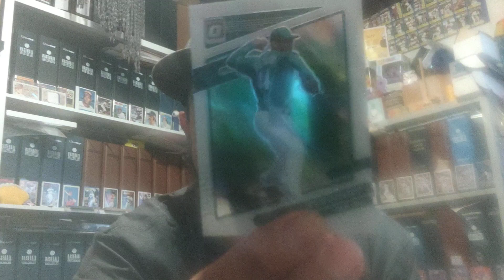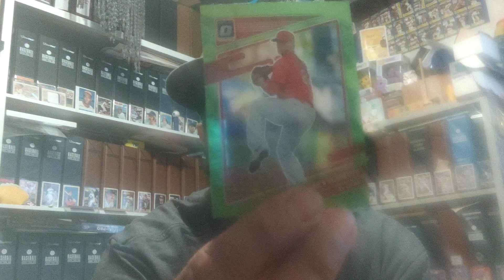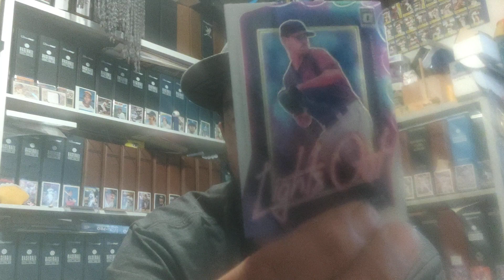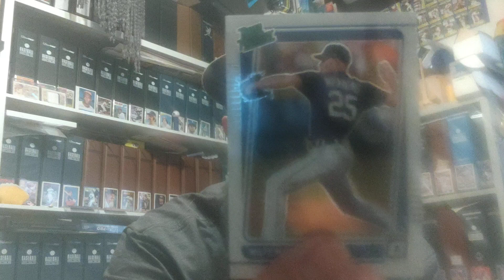pre-movie Donruss pack opening